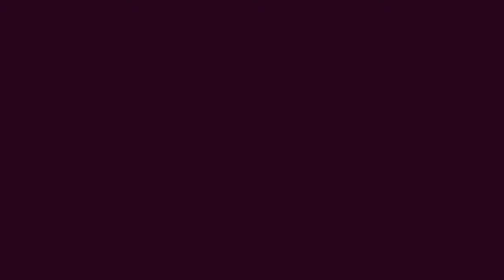Megaman X5 - #6 : Preparar, Apontar, Fogo...Fogo.....Fogo....Fogo... !!!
Fala pessoal, Izzy Glow, nosso último Maverick da esquerda e com ele conseguimos o último Upgrade da Enigma que estaá pronta para disparar...será que conseguiremos destruir a Colônia e salvar a Terra??